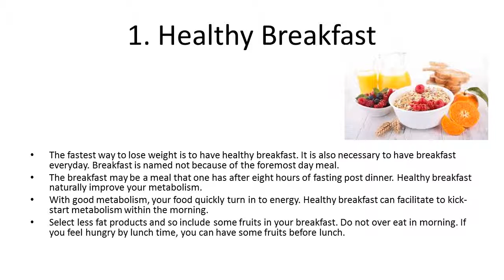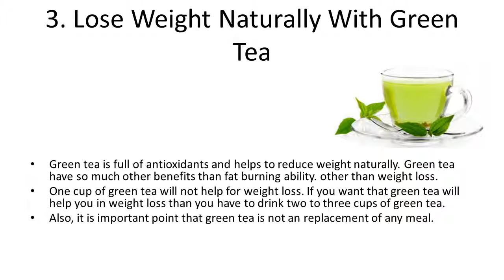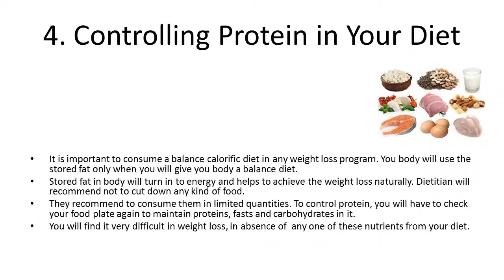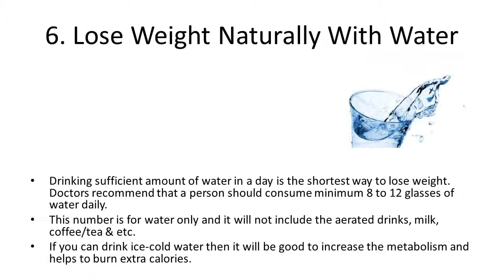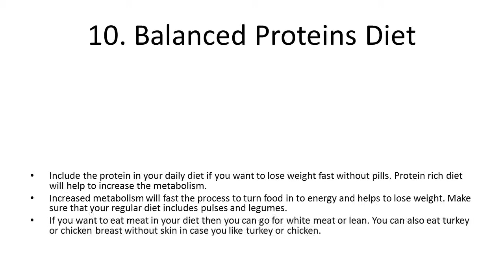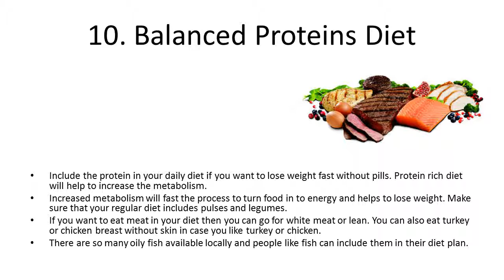How To Lose Weight Naturally & Fast at Home Without Exercise | Home Remedies | Health Tips